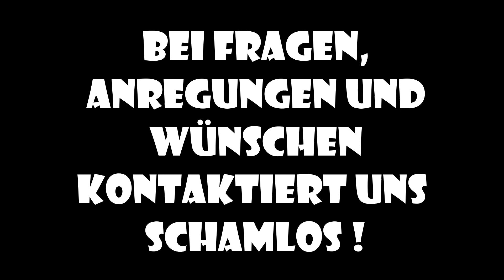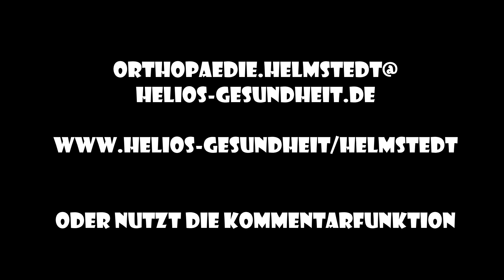OR2PD - Traut Euch an die Tasten - wir wollen EUCH !!!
Eher verhalten war bisher Euere aktive Teilnahme am Kanal.
Traut Euch !!!
Schreibt Eure Kommentare !
Schreibt uns !
Singt uns etwas vor !
Egal !
Tut es ! Tut es ! Tut es !

Informationen, Tipps, Tricks, News und weitere Zutaten unserer kleinen aber feinen Ortho-Küche wollen wir gerne mit Euch teilen.
Chefarzt Dr. Panagiotis Bouklas alias "The DocFather" und Oberarzt Dr. Okba AlMarhi alias "Medvocad" von der Orthopädie, Orthopädischen Chirurgie und Unfallchirurgie des HELIOS Klinikums St.Marienberg Helmstedt erzählen die ganze Wahrheit der Orthopädie - ohne Fakes und Filter.

Wir freuen uns über Kommentare und auch Fragen und Wünsche zu diesem oder den anderen Themen und fühlt Euch frei uns zu kontaktieren.

Danke an für diesen genialen GEMAfreien Track der uns nicht mehr aus dem Hirn geht...